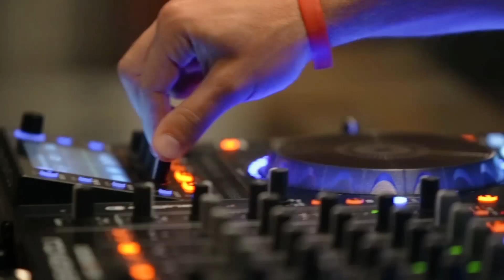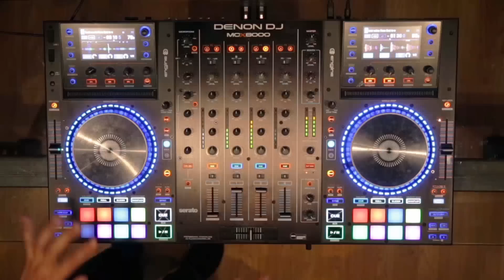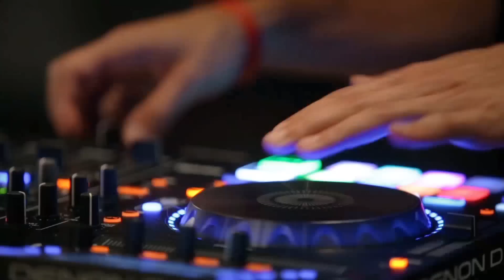DjSuperStore presents Denon DJ MCX 8000 with Dj Undoo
The new flashgrip stand alone dj controller from Denon DJ - MCX 8000 on a live performance with DJ Undoo, one the of the best known turntablism djs in Romania. Enjoy!